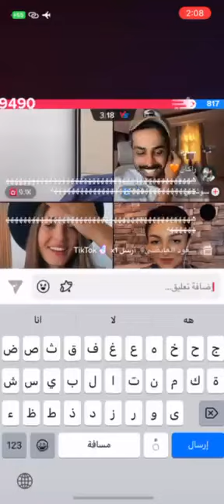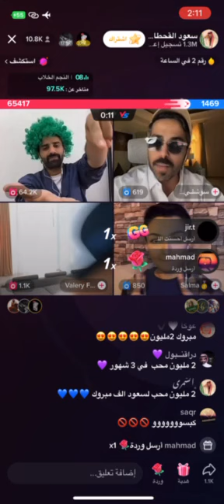تحدي سعود القحطاني واللجنبيه &سماء وا سوشلي🔥🔥